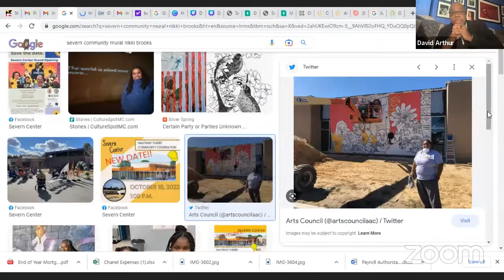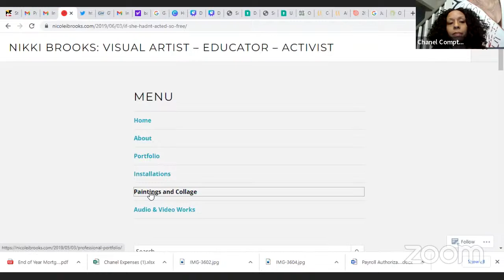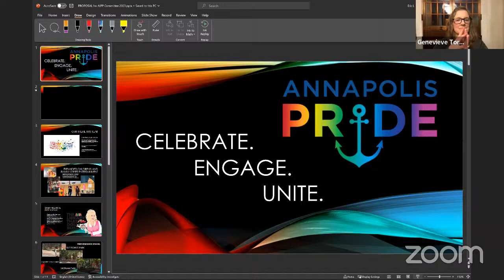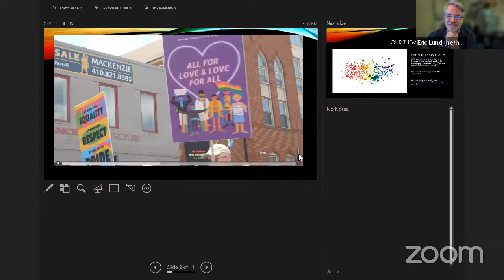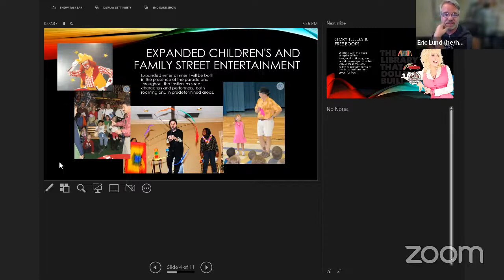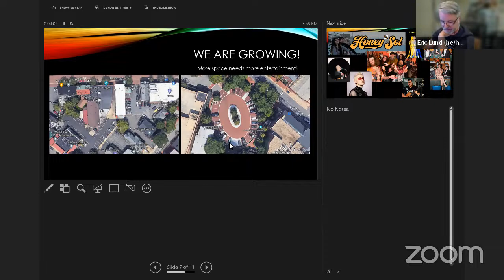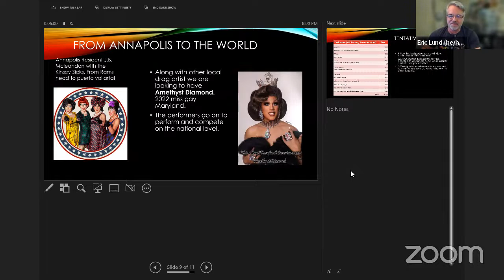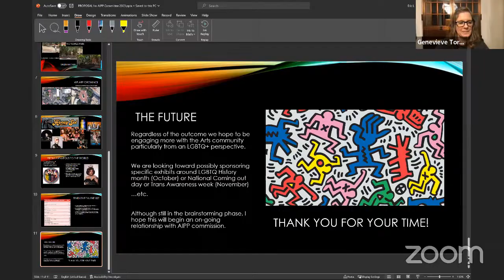Art in Public Places Commission - Mar 28 2023